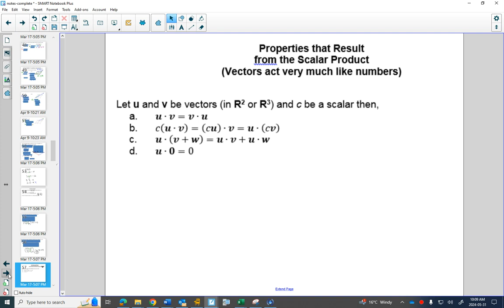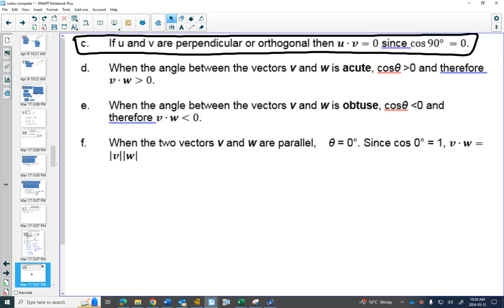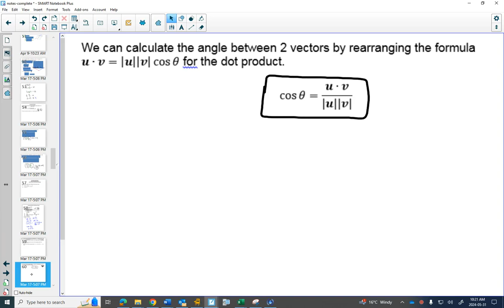42AP The Dot Product